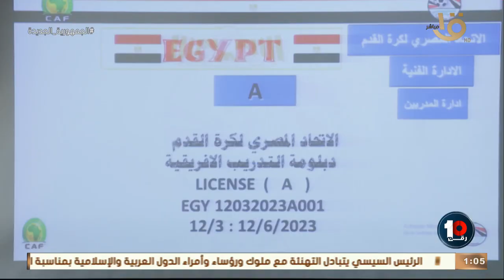مراسم تخرج مدربي الدبلومة الإفريقية A من اتحاد الكرة